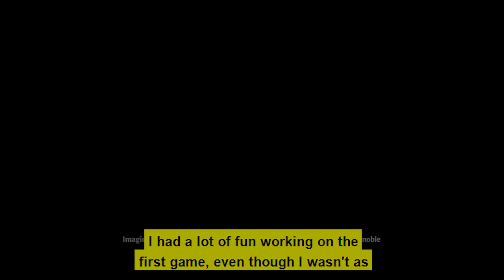Hades 2 Early Access !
In this video, explore the reasons why early access is the perfect choice for the highly-anticipated game, Hades 2. From exclusive content to early bug fixes and player feedback, players will be able to fully immerse themselves in the rich, mythological world of Hades like never before.
►► FEW Minute Gaming News is a short-form program where we drop you just enough gaming news for your short attention span.
►► Gaming News
►► Movies News
►► Movies Review
►► Gaming Daily News
►► Live Streaming
►► Anime News
►► Series News
►► Today's news
►► Video Games News